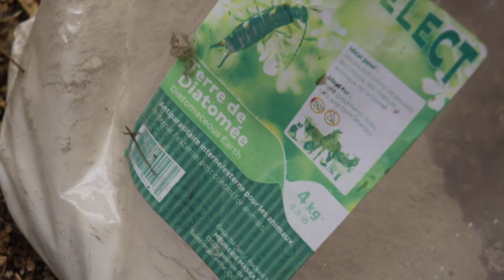Ménage du poulailler d'hiver - partie 2